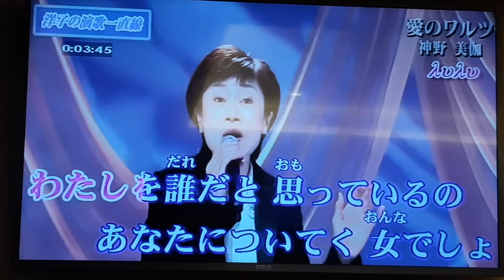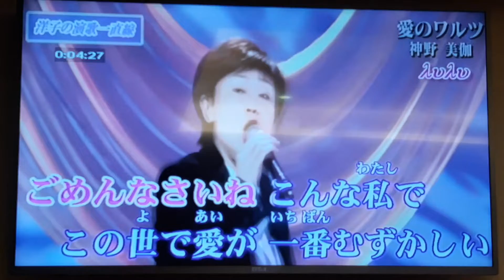(劍潭)張太太翻唱 愛のワルツ 神野美伽 志明一族 演歌秀